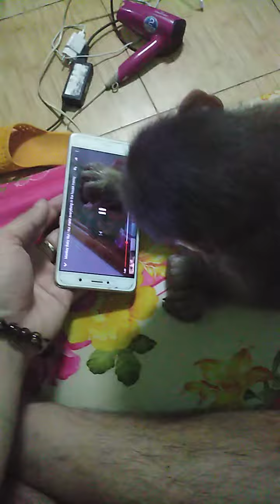Monkey Yoyo Watch the video Monkey Nui